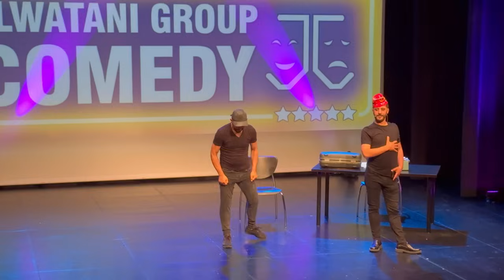المغاربة جايبين العز فاسبانبا ويحتكرون افخر الاماكن ببرشلونة سيطرة كاملة ودردشة مع فنانين مغاربة